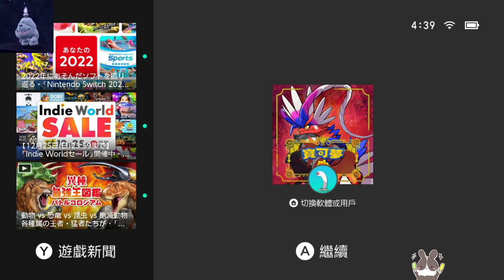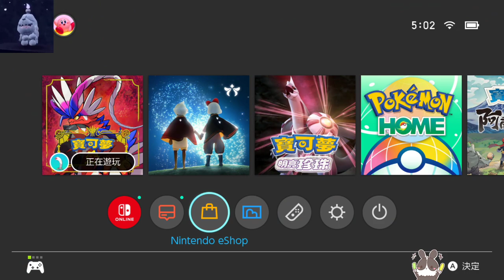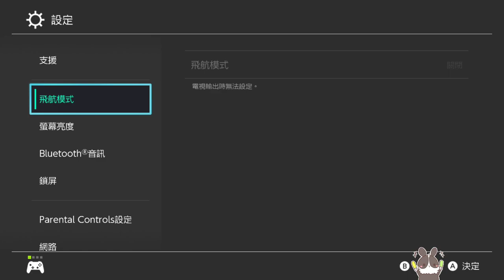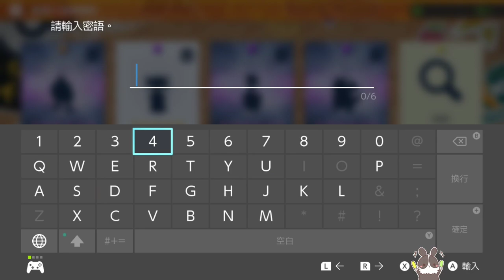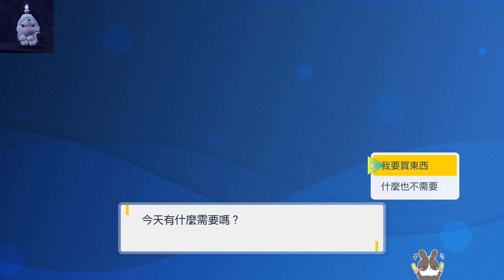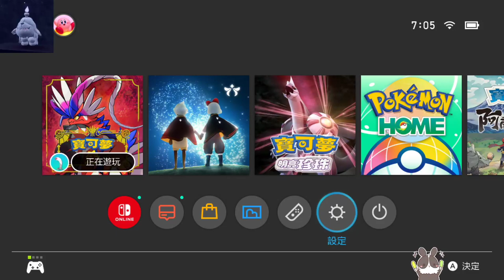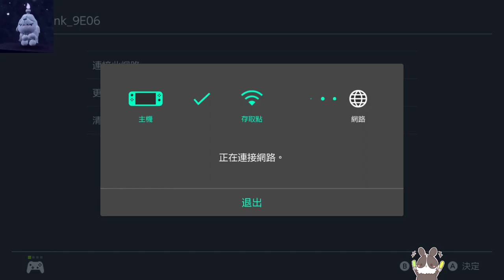【繁星】 一日村長模擬器 寶可夢朱 2022 12 19